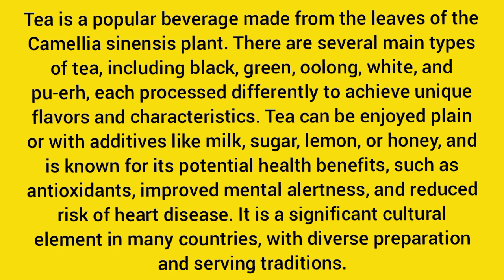Tea tea wbbseenglishmedium english science spokenenglish spokenenglishclasses gk